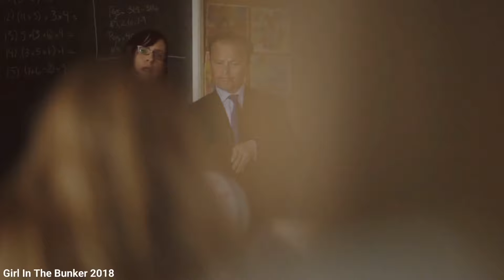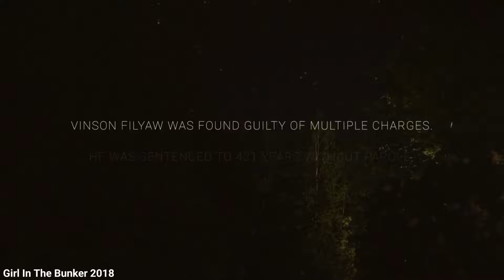فیلم خارجی دوبله فارسی,دخترو دزدیده و هرشب باهاش...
سلام برای دیدن کامل فیلم با زیرنویس فارسی عضو کانال تلگرام ما بشید .
در قسمت ذره بین (سرچ) تلگرام این عبارت را جستجو کنید Cinemaplus13@

اسم فیلم : دختری دَر پناهگاه

_تگ فیلم
آفتاب پرست قسمت ۱۲
افتاب پرست قسمت ۱۲
خدمات دانشجویی
فیلم
فیلم خدمات دانشجویی
فیلم مسحور
فیلم پوست گرک
فیلم ملودی کور
فیلم حتی بَره ها هم دندان دارند
فیلم آنچه مردان می خواهند
فیلم تعطیلات دوستانه
فیلم Introspectum Motel
فیلم دختران خیلی خوب
فیلم حرکت نکن
فیلم بیخود از خود
فیلم اغوای کشنده
فیلم سفر در زمان
فیلم لمس میداس
فیلم چقدر منو دوست داری
فیلم بازگشت به فرستنده
فیلم موی بافته شده
فیلم من کَندی میخوام
فیلم خواب عمیق
فیلم پوستی که در آن زندگی می‌کنم
فیلم گل صحرا
فیلم اگر من یک پسر بودم
فیلم عادت
فیلم مادرید
فیلم تاوان